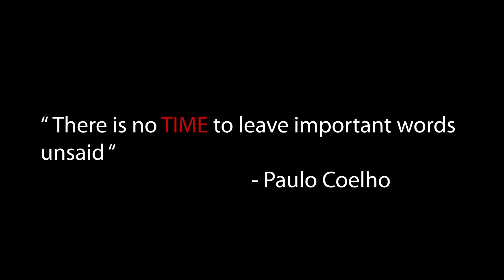The Clock [Short Film]